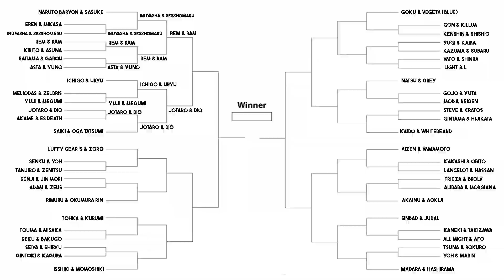TOURNAMENT 100 KARAKTER TERKUAT SEMAKIN TIDAK MASUK AKAL! | Anime Mugen #2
Spesifikasi Laptop :
- RAM 16GB
- VGA GTX 1650 Super
- i7 - 9750 H